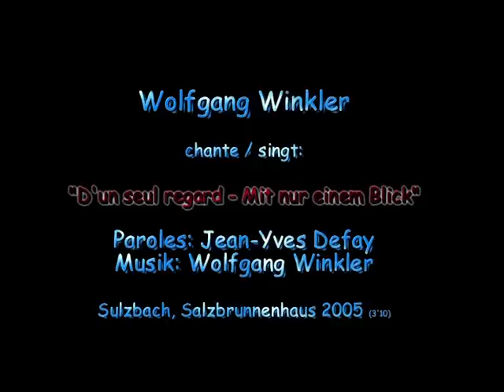D'un seul regard - Mit nur einem Blick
Der arrogante Gockel und "Möchtegern-Frauenheld" wird von einer feinen "Sie" auf den Teppich gebracht ...
Deutsch-französisches Chanson von Jean-Yves Defay und Wolfgang Winkler von der CD "Les copeaux du temps - Zeitsplitter"